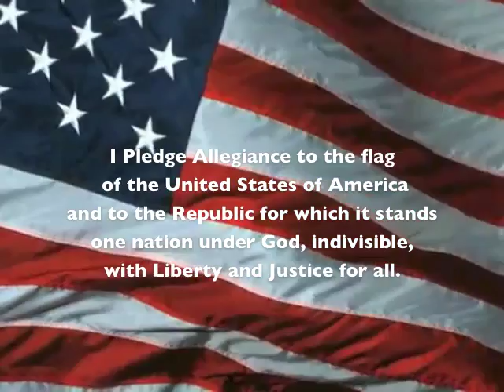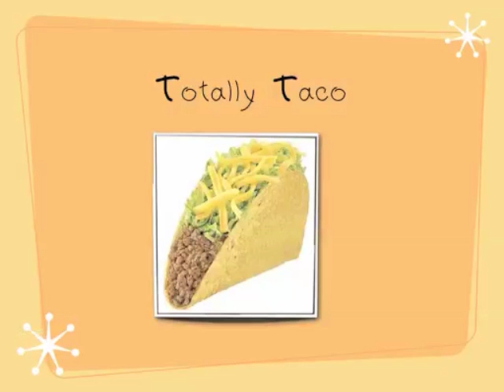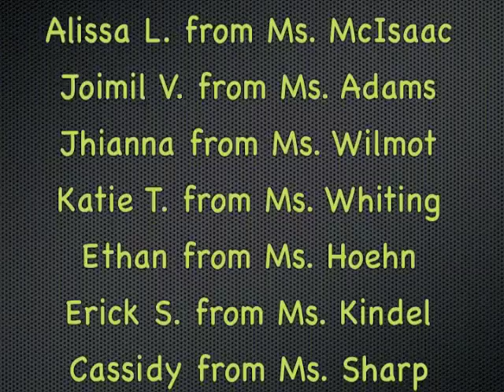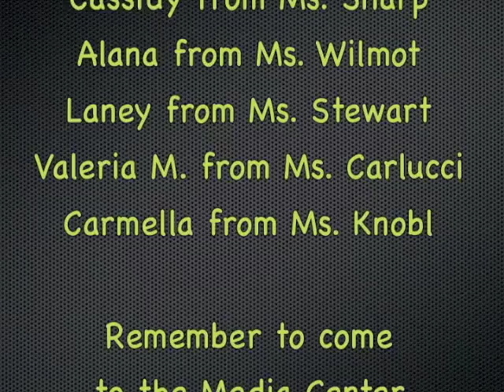News 11 1